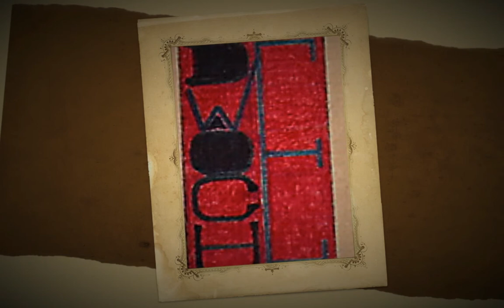Ile to już lat.... Miroslaw Nawrocki i Krzysztof Zoltasik (1971)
To jedna z wcześniejszych moich piosenek. Pamiętam jak śpiewaliśmy ją z Krzyśkiem w Urlach gdzieś w jakimś lasku. Potem, o dziwo, nagraliśmy ja na MDM w jakimś studio na POCZTÓWKĘ DZWIĘKOWĄ, którą mam do dzisij i jeszcze gra. Od  tego czasu zaczęliśmy śpiewać więcej i bardziej ambitne numery.
To zdjęcie na statku było zrobione w czasie klasowej wycieczki do Gdańska. To na scenie natomiast, to nasz występ w Koncercie Laureatów w Domu Wojska Polskiego. Dostaliśmy wtedy I miejsce w konkursie zespołów młodzieżowych. Był rok 1971.